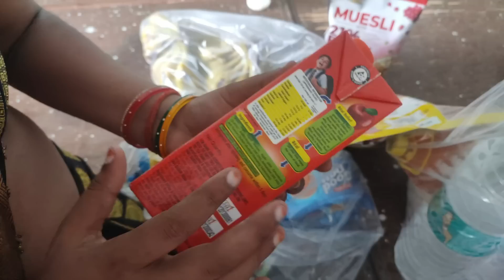3नो फुआ ने 1 ही गिफ्ट के लिए किया पट्टा पूराई देखीय किसके भाग मे है ? | JYOTI NEW DREAM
Namaste Friends, My Name is Jyoti. This is new experience with me working with YouTube videos.This is how my journey started after my marriage.
please use following bank information.

*मेरे दूसरे चैनल को सपोर्ट करे प्लीज...